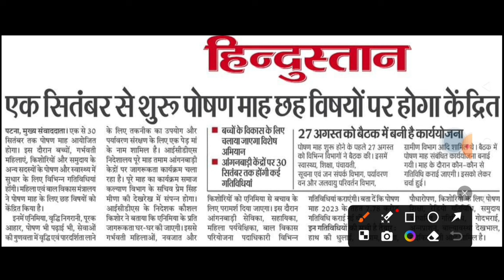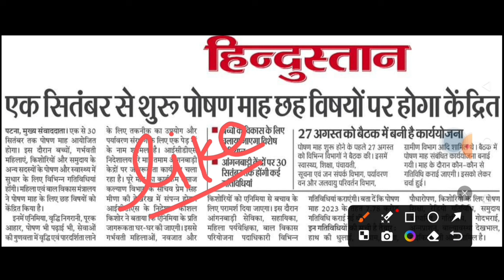राष्ट्रीय पोषण अभियान 2024 | icds ने दी बड़ी जानकारी | कौन सी गतिविधि कब होगी एंट्री | लिस्ट तैयार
posan tracker
anganwadi
icds
icds_news
all india anganwadi news
Atul thought's

लाइक कीजिए 👍
कमेंट कीजिए...